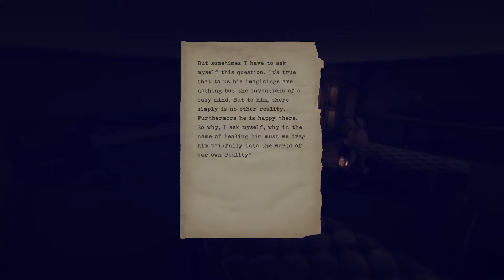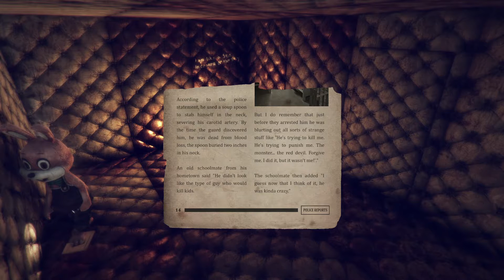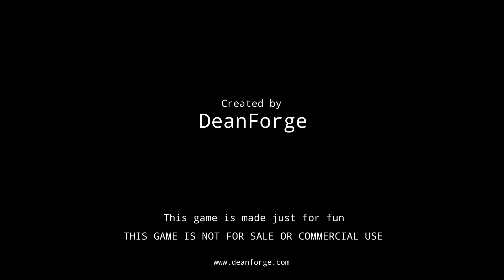ROBBIE THE RABBIT KILLED HARRY MASON? SHFN: Silent Hill Fan Game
This game puts up the question: what if Robbie the Rabbit was the one that killed Harry Mason. We know from the games that this can't be true but it's still a pretty neat "what if" scenario. Execution was a little lacking; Robbie gets stuck on literally EVERYTHING in the environment and it's hard to get unstuck for whatever reason. It's also incredibly short (just 10 minutes long) but I still really enjoyed it.